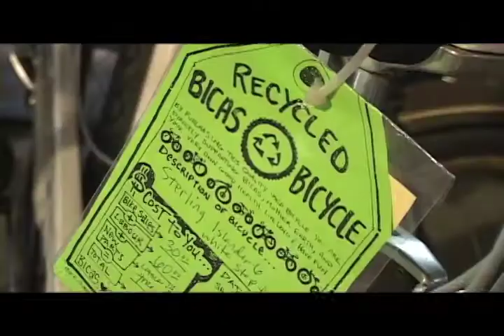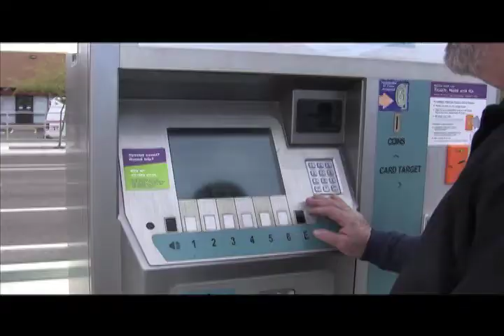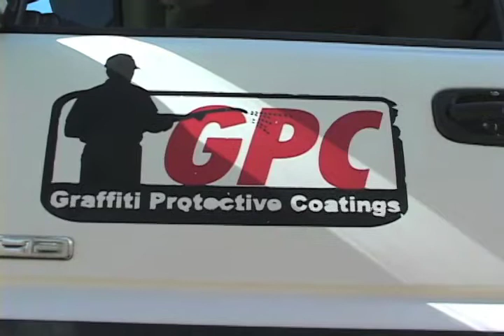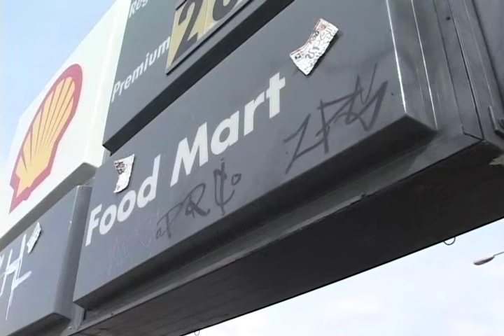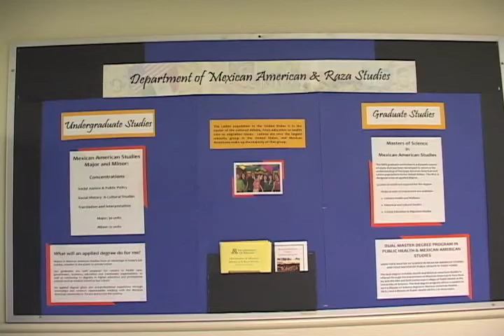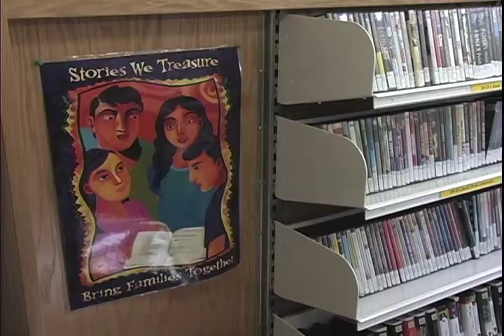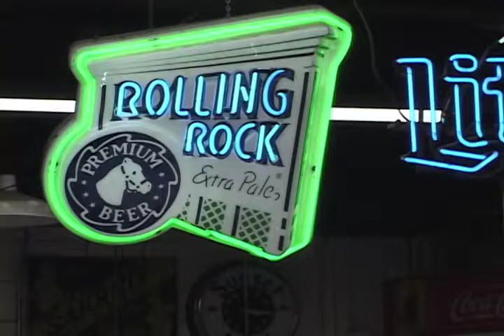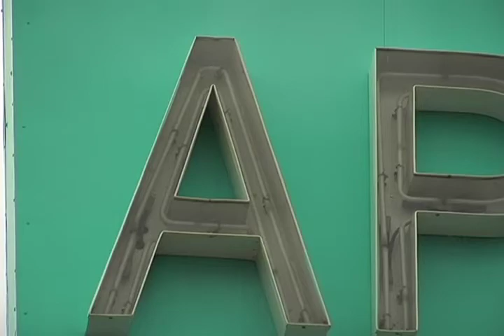2010 SPRING CATS EYE PT1.mov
PART 1 of the end of the semester 30 minute broadcast.